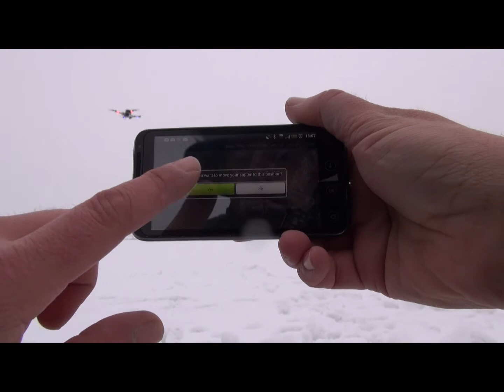AutoQuad FollowMe beta test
first test of the beta "FollowMe" with Android App and
Firmware 6.6 r63
works with Bluetooth, next step trying 3dr and WiFi

AutoQuad.org